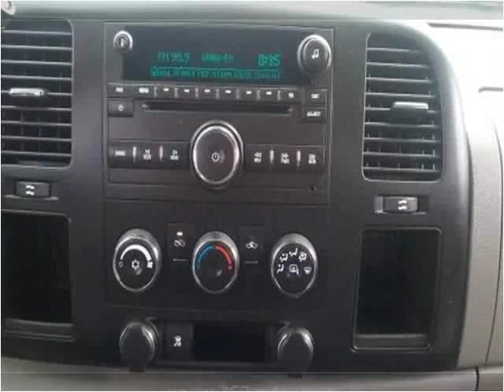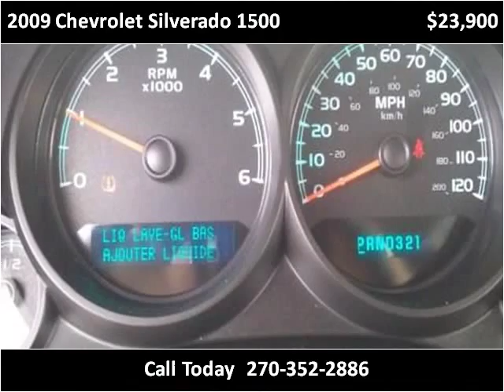2009 Chevrolet Silverado 1500 Used Cars Radcliff KY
This 2009 Chevrolet Silverado 1500 is available from Tim French Fort Knox.